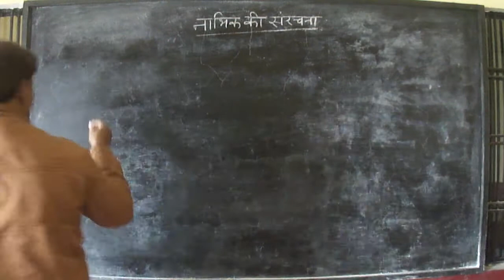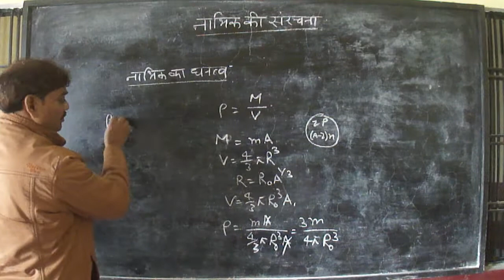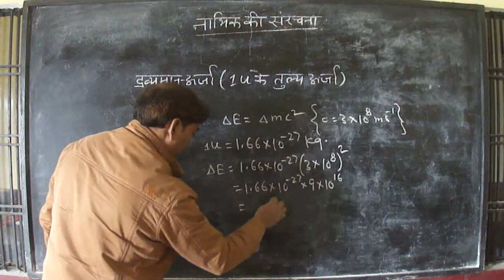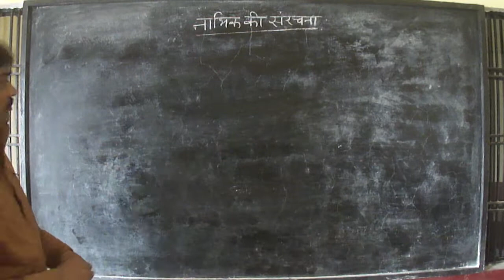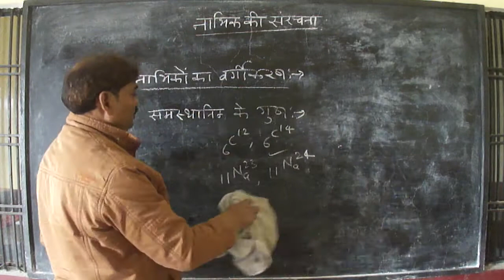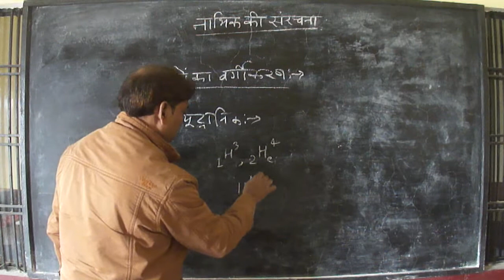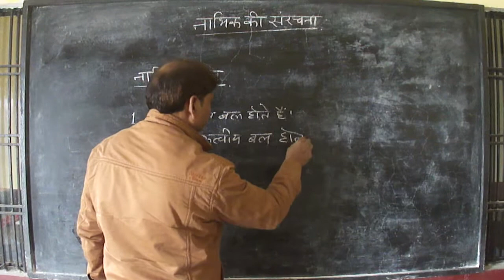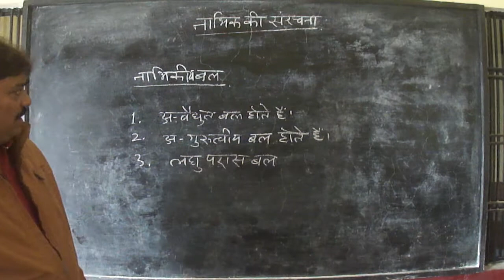Density of Nucleus, amu and Nuclear Force